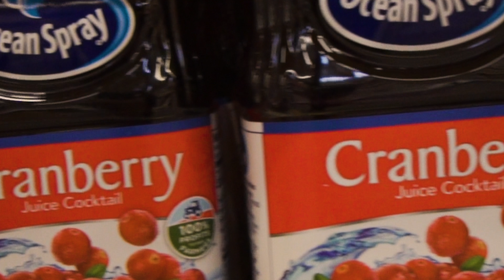Making A Path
Check out today's vlog!

I am here to ENCOURAGE YOU TO DEFY THE ODDS, NO MATTER WHAT THOSE ODDS MAY BE!

Best Laptop Ever
My Camera
My Small but BADASS Lens
The thing that makes my small badass lens look good
My Big but BADASS Lens
The thing that makes my big badss lens look good
Feel like a real vlogger
Make yourself look pretty at night
Do you like smooth?
Hard Drive